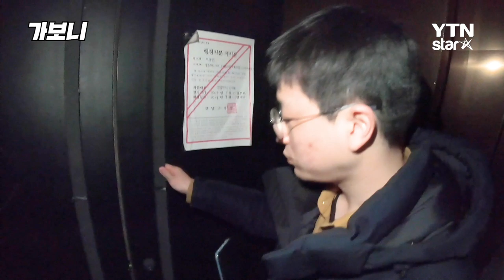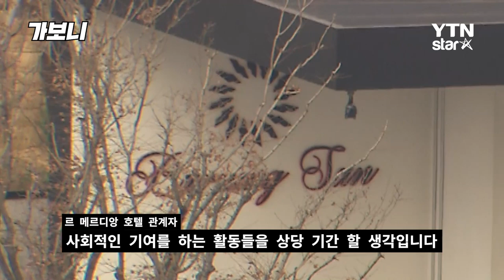[가보니] '빅뱅 승리도 은퇴' 버닝썬 사태 발발 1년…현 모습은?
올해 초 연예계는 물론 사회 전반을 떠들썩하게 만든 일명 '버닝썬 사태'가 발발한지 약 1년이 됐다.

클럽 버닝썬은 서울 강남에 위치한 한 호텔에 자리했던 유명 클럽이다. 해당 클럽은 전 빅뱅 멤버였던 승리가 운영에 가담했던 곳으로 유명세를 떨쳤다.

결국 승리는 연예계 은퇴를 결정했으며 클럽 관계자들 모두 경찰 조사를 받았다. 구속된 인물도 있으며 결국 버닝썬은 철거됐다.

당시 버닝썬 사태가 발발했던 이유는 한 일반인 남성이 클럽 가드에게 폭행을 당했다고 주장하며 논란을 야기시켰기 때문. 단순 폭행 사고에 그치지 않고 클럽은 여러 논란에 휩싸이며 결국 문을 닫았다. 버닝썬에서 마약 유통, 경찰 유착, 폭행 사건 등 여러 구설수 발생한 것.

결국 승리는 연예계에서 은퇴했다. 약 1년이 지난 현재도 버닝썬을 둘러싼 의혹들은 시원하게 해소되지 못했다. 버닝썬이 사라진 가운데 버닝썬과 또 다른 유명 클럽 아레나 출신 MD들이 또다른 곳에 클럽을 개업했다는 소식이 들려왔다. 제2의 버닝썬이라 불리는 '클럽 레이블'은 어떤 모습일까.

버닝썬 사태 1년 만에 다시한번 그곳을 찾았다. 어떤 모습일까.